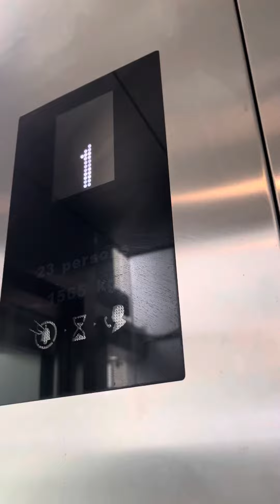Kone KDS Elevator at Marina Bay Sands elevator (up riding)